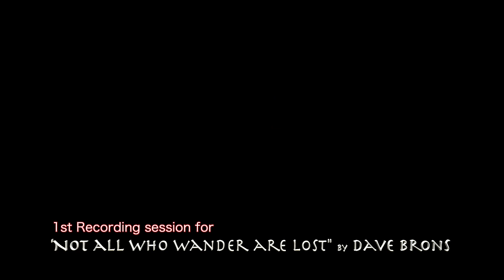Dave Brons Album 2 Recording Session - Video #2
This video update covers 1, Drum and Bass studio recording session Shows parts from a Celtic flavoured song called EA, which will be on new album. AND.

2, How You can get involved in making the second album happen.

3, Shows parts from a Celtic flavoured song called EA, which will be on new album.